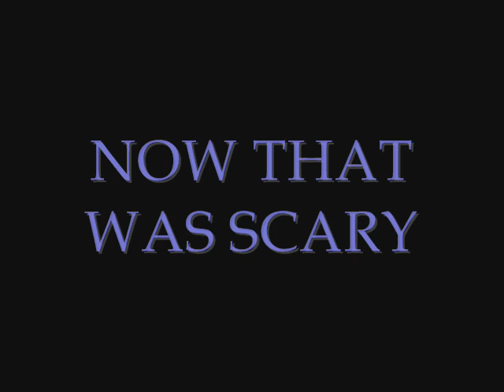WAT IS LOVE